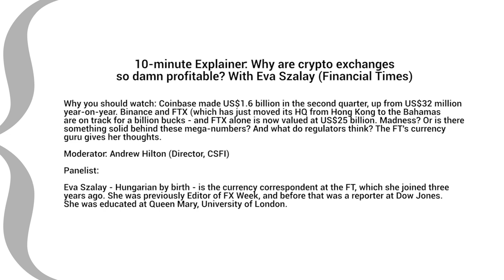10-Minute Explainer: Why Are Crypto Exchanges So Damn Profitable? Eva Szalay (Financial Times)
10-minute Explainer: Why are crypto exchanges so damn profitable? With Eva Szalay (Financial Times)

Why you should watch: Coinbase made US$1.6 billion in the second quarter, up from US$32 million year-on-year. Binance and FTX (which has just moved its HQ from Hong Kong to the Bahamas) are on track for a billion bucks - and FTX alone is now valued at US$25 billion. Madness? Or is there something solid behind these mega-numbers? And what do regulators think? The FT's currency guru gives her thoughts.

Panelist:

Eva Szalay - Hungarian by birth - is the currency correspondent at the FT, which she joined three years ago. She was previously Editor of FX Week, and before that was a reporter at Dow Jones. She was educated at Queen Mary, University of London.

Produced/Edited by Kathy Tzekou